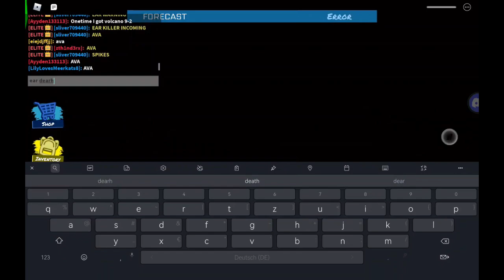Tornado Alley Ultimate - 72th Doomsday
⏲️ - Chapters - ⏲️
0:00 Doomsday Intro
0:17 Doomsday Gamemode
0:50 Doomsday RP Messages
1:35 1st Disaster: Volcano
5:09 2nd Disaster: Meteors
8:09 3rd Disaster: Acid Rain
9:54 Finale Disaster: Lava Flood

🌋 - Disaster Forecast - 🌋
1: Volcano ( Died here due block hitted me )
2: Meteors
---Died here due avalanche hitted me after Meteors---
3: Acid Rain
Finale: Lava Flood ( Died here also due to avalanche )

📜 - Map list - 📜
Fort Blox ✅
Timberton ✅
Rome ✅
Death Valley ✅
Neighborhood ✅
Boardwalk ✅
Town ✅
Farm ✅
Junkyard ✅
Interstate 95 ❌
ROBLOX State Park ✅
Islands ✅
Isle Vista ✅
BLOX University ✅
Metropolis ✅
Ancient Ruins ✅
Hotel ✅
Trailer Park ✅
Extraterrestrial  ✅
Glacier Lake ✅
Holiday World ✅
Temple of Heiwa ✅
Airport ✅
Tropico ✅
✅ Means I seen doomsday on this map
❌ Means I have never seen doomsday on this map

ℹ️ - Doomsday Info - ℹ️
Doomsday happened on High Risk

1 Doomsday Server Crashes
37 Doomsday wins
33 Doomsday Deaths (--
2 Doomsday Shelters
3 Late joins
2 Low-Risk Doomsdays
7 Medium Risk Doomsdays
63 High-Risk Doomsdays (--
1 Queued Doomsday from Billy